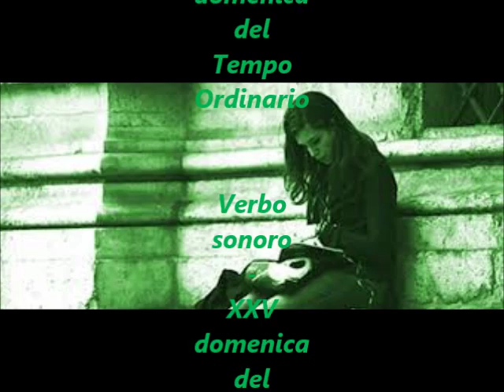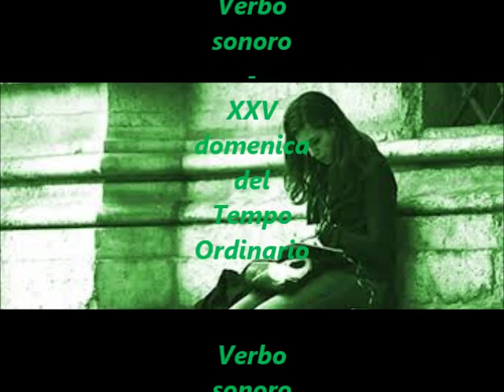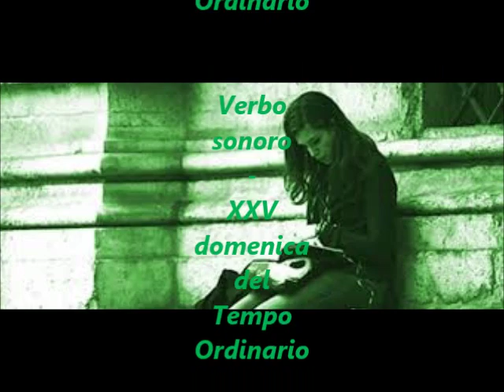Verbo sonoro - XXV domenica del Tempo Ordinario 2016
Su Radio Speranza il Vangelo della XXV domenica del Tempo Ordinario (Lc 16,1-13)